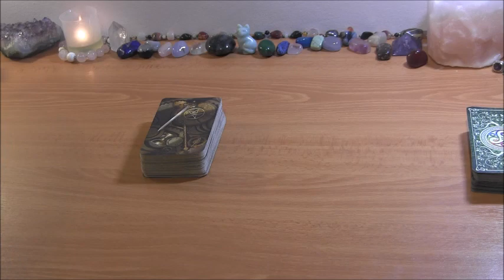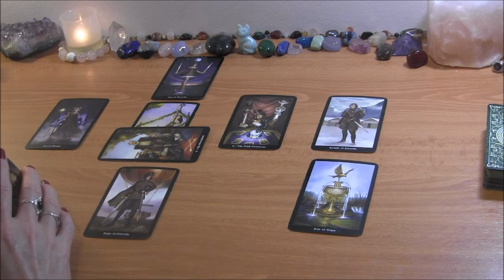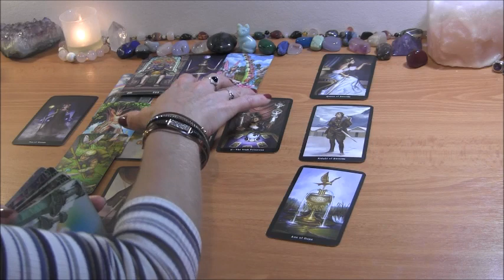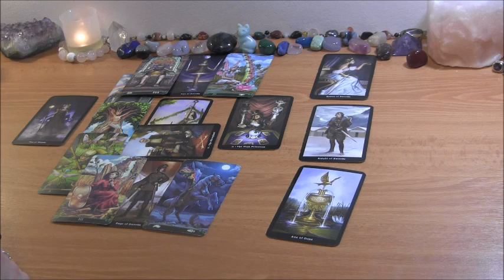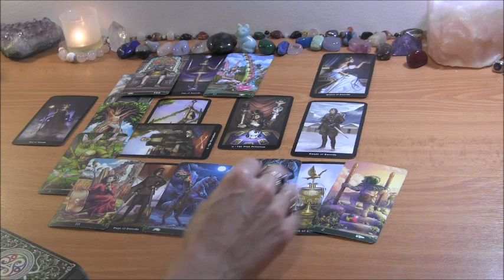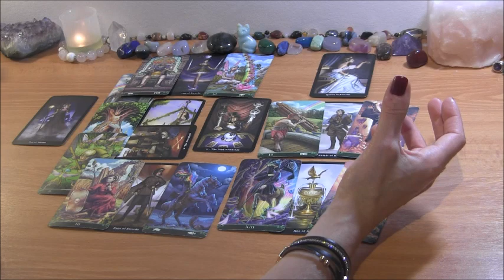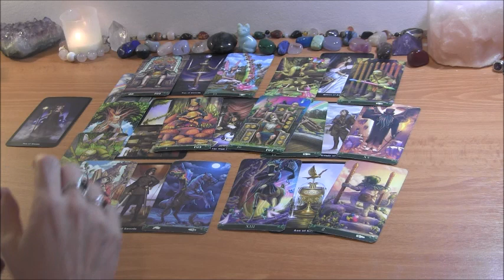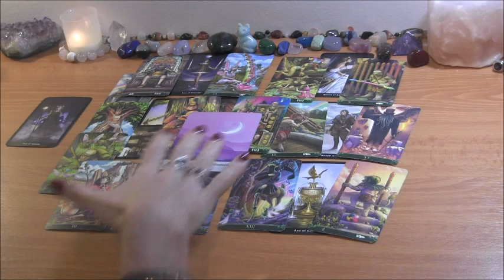LEO NOVEMBER 2022: So Much Restlessness! Thinking Long Term ❤️ Love Reading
LEO TAROT LOVE READING NOVEMBER 2022

PERSONAL TAROT READING OPTIONS:
1.  BASIC READING ~30min $65
2.  EXTENDED READING ~45min $80
3. MINI-READING ~20min $50

  1. Reading option
  2. Your and your partner's first names, FULL DOBs  and current countries (if known)
  3. Description of situation (including if there is a 3rd party element to look into) + any questions
  4. Recent photos optional